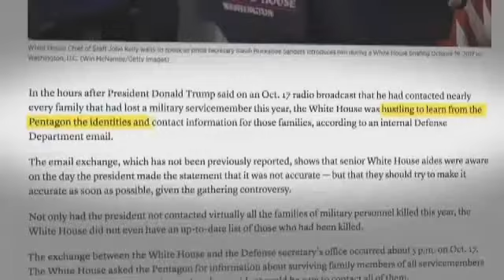US general: Many questions remain about Niger attack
The U.S. special forces unit ambushed by Islamic militants in Niger didn't call for help until an hour into their first contact with the enemy, the top U.S. general says, conceding many questions linger about the assault that killed four American troops and triggered a political brawl.

Marine Gen. Joseph Dunford, chairman of the Joint Chiefs of Staff, told reporters the American people and the fallen soldiers' families deserve answers about the deadly ambush in the West African nation. But Dunford said Monday that he still lacks many details about how the attack unfolded.

At a Pentagon news conference, Dunford asked for patience as the military continues to investigate the incident.

Dunford's description of the assault, however, underscored how long the mid-morning attack dragged on, and that it was many hours before the wounded and killed were evacuated. He said that "within minutes" after the unit called for assistance, a U.S. drone was moved into position overhead, providing surveillance and full-motion video. He declined to say if it was armed, but said it did not fire.

Another hour went by before French fighter jets arrived, but the wounded weren't taken out until later in the afternoon when French helicopters arrived along with additional Niger troops. The bodies of three Green Berets who were killed were evacuated that evening, he said.

"I make no judgment as to how long it took them to ask for support," Dunford said. "I don't know that they thought they needed support prior to that time. I don't know how this attack unfolded. I don't know what their initial assessment was of what they were confronted with."

A battle-hardened commander, Dunford recalled situations when, "you're confronted with enemy contact, your initial assessment is you can deal with that contact with the resources that you have."

He added that under the military's rules, U.S. forces only accompany Niger troops on missions in that area when "the chances of enemy contact are unlikely." But he also agreed that it is an inherently dangerous area, and U.S. forces are there as part of a training and advising mission to help local Niger forces learn to deal with the various al-Qaida and IS-linked groups operating in the region.

Dunford acknowledged that nearly three weeks after the attack, many questions remain. They include whether the U.S. had adequate intelligence, equipment and training, whether there was an accurate assessment of the threat in that area, and how the U.S. troops became separated in the fight. Another question is why it take so long to recover the body of a fourth American serviceman, Sgt. La David Johnson, who was missing for two days before his body was found by Niger troops and turned over to the U.S.

Dunford said the 12-member Army special forces unit had accompanied 30 Nigerien forces on a reconnaissance mission to an area near the village of Tongo Tongo, about 85 kilometers north of the capital on Oct. 3. They ended up spending the night there, and when they were returning to their base the next morning, they encountered about 50 enemy fighters traveling by vehicle, carrying small arms and rocket-propelled grenade launchers.

Dunford said the White House was notified by the operations center when it became clear that at least three U.S. forces had been killed, and more direct notifications were made when officials realized that Johnson was missing. When he received the call about Johnson, Dunford said he made a "20-second" call to Defense Secretary Jim Mattis and got immediate approval to bring the "full weight of the U.S. government to bear" in order to locate the missing soldier.

Independent of the events surrounding the attack, Johnson's death and his family's ordeal have triggered a major political row. After Johnson's body was returned to the U.S., President Donald Trump said at one point that he had done more than any of his predecessors to honor the dead and console their families.

Members of Congress are also demanding answers. Last week, Sen. John McCain, the Republican chairman of the Armed Services Committee, even threatened a subpoena to accelerate the flow of information from the administration. Asked about the congressional complaints, Dunford said that if lawmakers believe they aren't getting enough information, "then I need to double my efforts to provide them with information."

He said the military will try to wrap up its investigation into the incident as quickly as possible. The FBI is also investigating, but that probe likely focuses on counterterrorism, and any information or intelligence related to threats to the U.S.

Dunford defended the broader American mission in Niger, saying U.S. forces have been in the country intermittently for more than two decades. Currently, some 800 U.S. service members are supporting a French-led mission to defeat the Islamic State, al-Qaida and Boko Haram in West Africa.